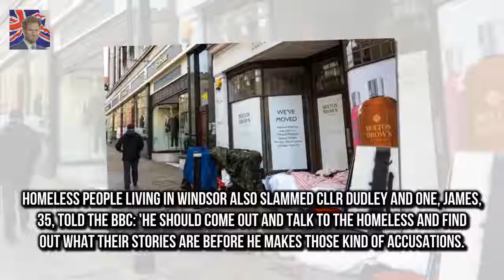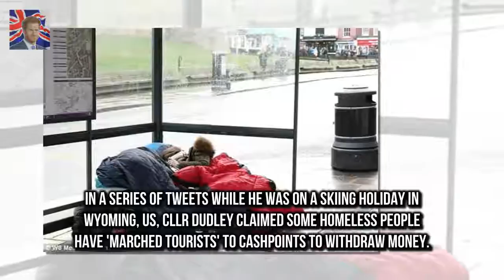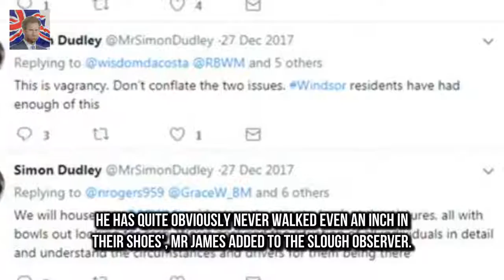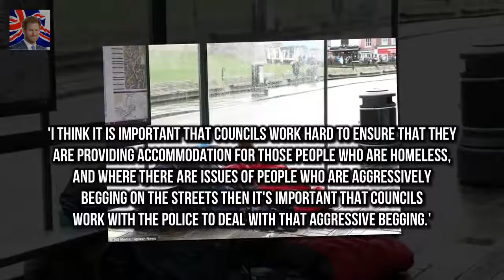Windsor beggars with homes march tourists to withdraw cash Councillor Simon Dudley has accused h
Councillor Simon Dudley has accused homeless people in Windsor of aggressive begging and intimidation He wants police to rid the epidemic of rough sleeping before Prince Harry and Meghan Markles wedding Cllr Dudley has even accused some of the homeless people of marching tourists to cashpoints for money But rough
Hour-long The Coronation on BBC1 saw th BBC viewers praise Queen for being casual about the Crown :
Harrys wedding the homeless and a war of words in Windsor  On the other beneath a pile of blanket: